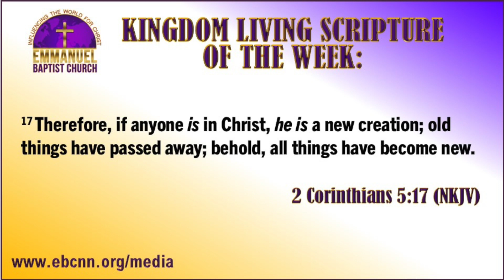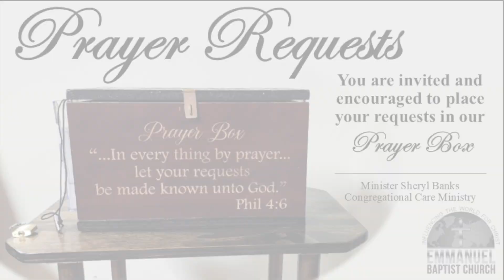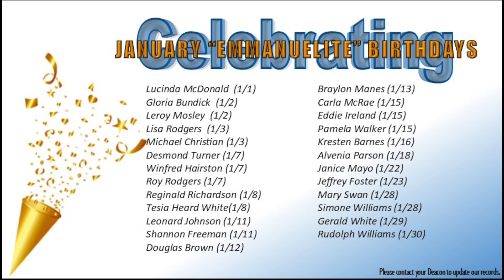Weekly Announcements 12-31-23